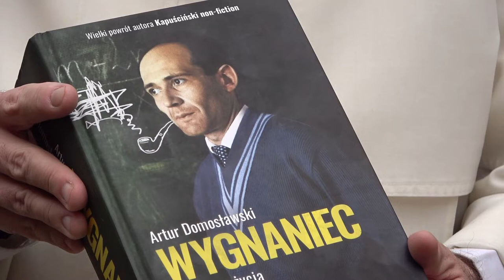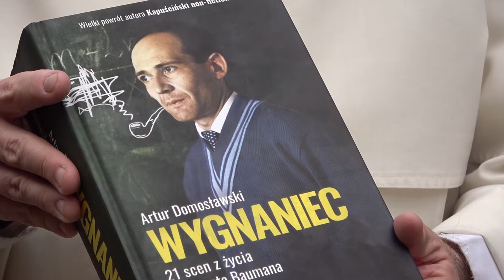OTWARTA BRAMA. Zygmunt Bauman - biografia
"Otwarta Brama" to kanał, na którym o. Tomasz Dostatni w krótkich i treściwych vlogach opowiada o świecie, gdzie jest miejsce dla "bramy na wciąż otwartej".